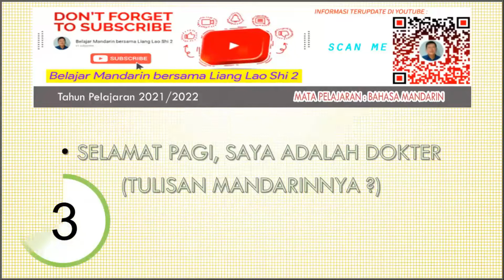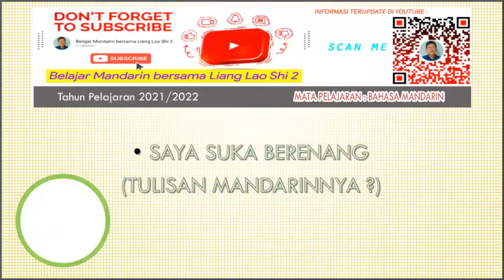KISI KISI UJIAN TENGAH SEMESTER 1 KELAS 8 | BERKUNJUNG KE RUMAH MAKAN, JUS JERUK, HEWAN PELIHARAAN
berikut adalah KISI KISI UJIAN TENGAH SEMESTER 1 KELAS 8 | BERKUNJUNG KE RUMAH MAKAN, JUS JERUK, HEWAN PELIHARAAN yang tersedia untuk memudahkan jawaban disaat ujian mandarin berlangsung. KISI KISI UJIAN TENGAH SEMESTER 1 KELAS 8 | BERKUNJUNG KE RUMAH MAKAN, JUS JERUK, HEWAN PELIHARAAN